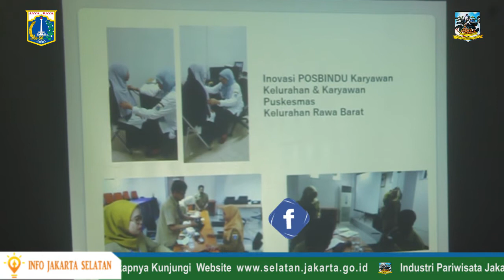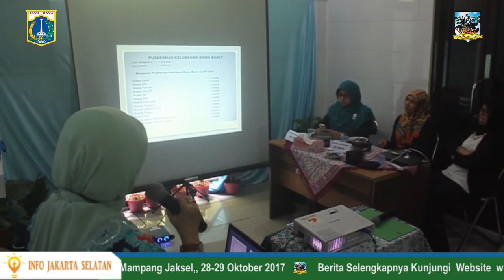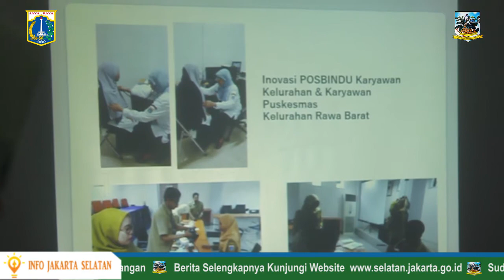Penilaian Survei Akreditasi Puskesmas Kelurahan Rawa Barat - Jum'at 27 Oktober 2017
Wali Kota Administrasi Jakarta Selatan Tri Kurniadi, membuka kegiatan Penilaian Survei Akreditasi Puskesmas Kelurahan Rawa Barat, Kecamatan Kebayoran Baru, Kota Administrasi Jakarta Selatan, Jumat (27/10). Kurniadi mengatakan, Pemkot Jaksel sangat mendukung proses akreditasi, yang dilakukan oleh Puskesmas Kelurahan Rawa Barat.

Akreditasi merupakan upaya yang dilakukan puskesmas, dalam rangka perbaikan mutu dan kinerja serta penerapan manajemen resiko yang dilaksanakan secara berkesinambungan. Hal ini dilakukan, untuk mencapai terwujudnya kecamatan yang  sehat

Dalam acara yang juga dihadiri oleh Camat Kebayoran Baru Aroman Nimbang, Kepala Suku Dinas Kesehatan Kota Administrasi Jakarta Selatan, Henny Fachrudin, serta instansi terkait, Tri Kurniadi menjelaskan, pelayanan kesehatan yang berkualitas di puskesmas, memegang peranan penting dalam meningkatkan kepercayaan masyarakat terhadap kinerja pemerintah sebagai pelayan publik.

Tri Kurniadi berharap, akreditasi ini dapat memicu bagi puskesmas, untuk tidak cepat puas dan menjadi lebih baik lagi.